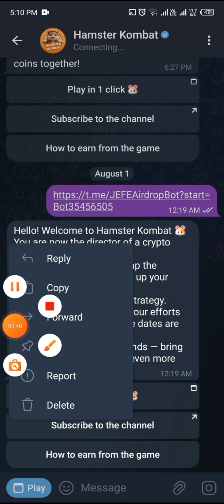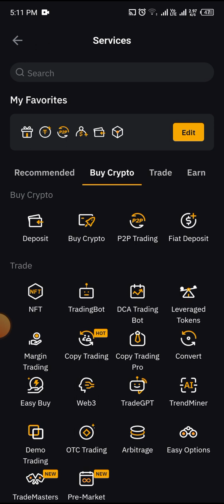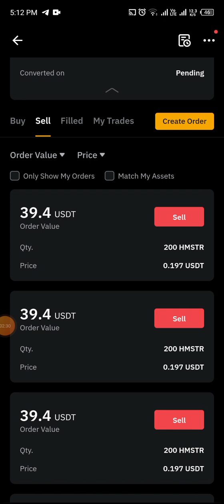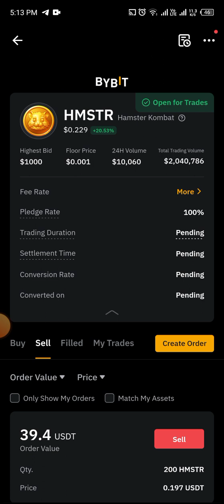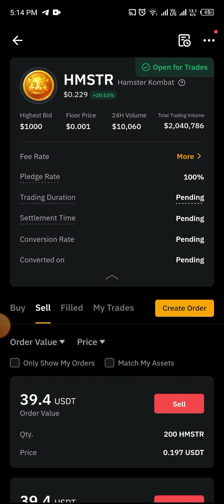Hamster coin listed 😍😍❤|| hamster coin withdraw all method|| hamster coin price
Hamster combat withdraw |How to sell hamster coins in Pakistan |Hamster combat coin full information
hamster combat price in India
how to sell hamster combat coins in Pakistan
how to transfer hamster coins

cyber finance ne telegram bot|| cyber finance airdrop full tuto